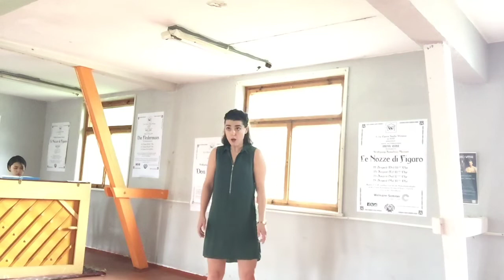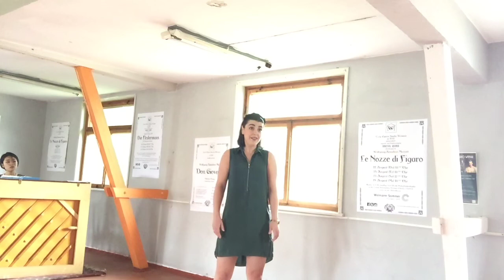Non so più cosa son cosa faccio - Le Nozze di Figaro / Mozart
Anna Brady mezzo soprano - Ireland